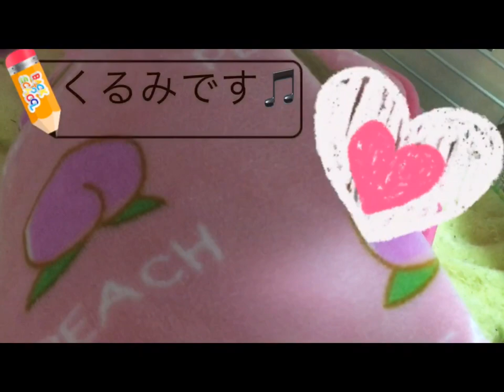12月13日②【うさぎ3姉妹】ミニレッキス 1歳くるみ🎵寝起きだけ大人しいです💕【ミニレッキス 】【ネザーランドドワーフ】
いつもうさぎ3姉妹をご覧頂き、ありがとうございます。
本日は3本動画あがります！宜しくお願いします。

三女くるみです🎵
超元気ですが、眠い時は大人しくなります。
ギャップ萌えがツボな方はぜひ、くるみ推しよろしくお願いします（＾∇＾）👍

CD「あなたの心に寄り添う　ほっこり♪癒しのピアノアルバム」
直接ご注文フォーム

～自己紹介～
YouTubeチャンネル名：うさぎ3姉妹
❤うさぎの名前：アリス・きな子・くるみ
❤投稿者：キョウコ（うさぎマニア・音楽制作者・音楽指導者）
❤投稿内容：基本的にうさぎの可愛い日常や癒し動画です♪
❤その他、キョウコの趣味ブログ的なチャンネルです。料理・音楽など・・・楽しいことを皆で共有したいと思っています。疲れが癒される♪時には役に立つ♪日常が楽しくなる♪そんな動画配信をしていきたいと思っています＾＾

■ご希望があれば. Skypeレッスンも承ります■
あなたが知りたいことをマンツーマンで💪
指導歴15年以上の講師が分かりやすく教えます🎵

音楽のご相談・オリジナル楽曲アドバイス・楽器の上達練習アドバイス・音楽の進路相談・YouTubeの設定など動画に関する個別ご質問・アニマルコミュニケーション鑑定・歌声診断・カウンセリングボイトレ・年末年始の忘年会に向けてのカラオケ歌唱アドバイス🎤など。分かることならレッスン可能です。

レッスンご希望の方はSkypeでうさぎ3姉妹を検索して、話しかけて下さい(^^)

1回45分3,850円
2回45分7,700円
3回45分11,000円
4回45分14,300円

お支払いはPayPayまたは、ゆうちょ銀行振り込みです。（前払い）

～うさぎ3姉妹の詳細紹介～
・長女アリス 6歳　・二女きな子 4歳・三女くるみ 1歳・投稿者 キョウコ